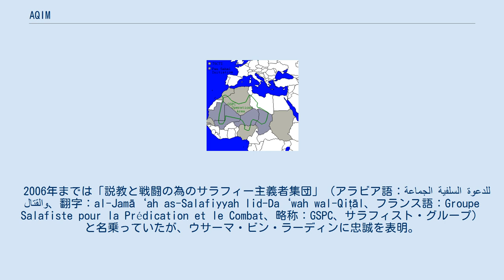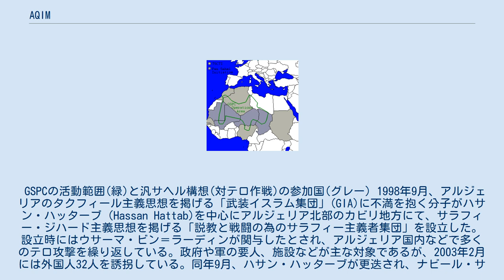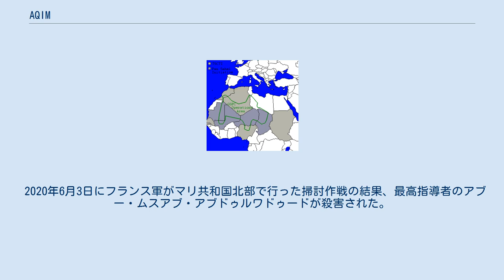AQIM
サラフィー・ジハード主義組織
イスラーム・マグリブ諸国のアル＝カーイダ機構（アラビア語：تنظيم القاعدة في بلاد المغرب الإسلامي、翻字：Tanẓīm al-Qā‘idah fī Bilād al-Maghrib al-Islāmī、英語：Al-Qaeda in the Islamic Maghreb、略称：AQIM）は、アルジェリアを中心にマグリブ諸国で活動しているサラフィー・ジハード主義組織。
 2006年までは「説教と戦闘の為のサラフィー主義者集団」（アラビア語：الجماعة السلفية للدعوة والقتال、翻字：al-Jamā‘ah as-Salafiyyah lid-Da‘wah wal-Qiṭāl、フランス語：Groupe Salafiste pour la Prédication et le Combat、略称：GSPC、サラフィスト・グループ）と名乗っていたが、ウサーマ・ビン・ラーディンに忠誠を表明。
2007年に現在の組織へ改組し、アル＝カーイダとの一体化を強調している。
イスラーム国家樹立を目指して、アルジェリア政府転覆工作を続け、スペイン・フランス・アメリカを名指しで攻撃目標としており、西側各国から「国際テロ組織」に指定されている。
 GSPCの活動範囲(緑)と汎サヘル構想(対テロ作戦)の参加国(グレー) 1998年9月、アルジェリアのタクフィール主義思想を掲げる「武装イスラム集団」(GIA)に不満を抱く分子がハサン・ハッターブ（Hassan Hattab)を中心にアルジェリア北部のカビリ地方にて、サラフィー・ジハード主義思想を掲げる「説教と戦闘の為のサラフィー主義者集団」を設立した。設立時にはウサーマ・ビン＝ラーディンが関与したとされ、アルジェリア国内などで多くのテロ攻撃を繰り返している。政府や軍の要人、施設などが主な対象であるが、2003年2月には外国人32人を誘拐している。同年9月、ハサン・ハッターブが更迭され、ナビール・サハラウィ（Nabil Sahraoui）がリーダーになると、アル＝カーイダとの結びつきを深め、俗に「アル＝カーイダの後方基地」とも言われるようになった。
2004年6月20日、ナビール・サハラウィがアルジェリア軍に射殺されると、アブー・ムスアブ・アブドゥルワドゥードがリーダーに就任した。
2006年、ハサン・ハッターブはアルジェリア政府に投降して脱退、一方、アブドゥルワドゥードはアイマン・ザワーヒリーとの関係を深め、2007年にAQIMに改組した。
同年4月にはアルジェリア首相公邸をターゲットに自動車爆弾テロを、12月にはアルジェリア最高裁判所と国際連合難民高等弁務官事務所・国連事務所をターゲットに同時自動車爆弾テロを引き起こし、首都アルジェでともに多数の死者を出した。
 アルジェリア国境を越え、近隣国においても麻薬密売や恐喝、資金洗浄で組織の資金を確保し、マリやニジェールでもトゥアレグのイスラーム主義組織「アンサール・アッ＝ディーン」と連携して活動を拡大している。
イギリス、イタリアなど欧州のアルジェリア人社会にも多くの活動家を抱えている。
イラクのアブー・ムスアブ・アッ＝ザルカーウィーのグループ「イラクの聖戦アル＝カーイダ組織」とも関係を構築している。
 サヘル地方がイスラム過激派のリクルート地帯と化していることから、アメリカ主導で近隣国は共同の「汎サヘル構想」（PSI）（2004年からは「トランス・サハラ対テロ作戦構想」に移行）を立て、対テロ戦争の一環として2007年2月からサハラ/サヘル地方で「トランス・サハラにおける不朽の自由作戦 （OEF-TS）」を実施し封じ込めを行っている。
 2009年7月、中国のウルムチ市でムスリムのウイグル人が虐殺されるウイグル騒乱が発生、AQIMは中国政府への復讐を宣言している。
 2011年1月、チュニジアのジャスミン革命では「チュニジアはシャリーアに基づくイスラム国家になるべきである」として反政府勢力を支持、ザイン・アル＝アービディーン・ベン・アリー政権打倒の軍事支援を実施している。
同年2月、リビア内戦においても、反政府...